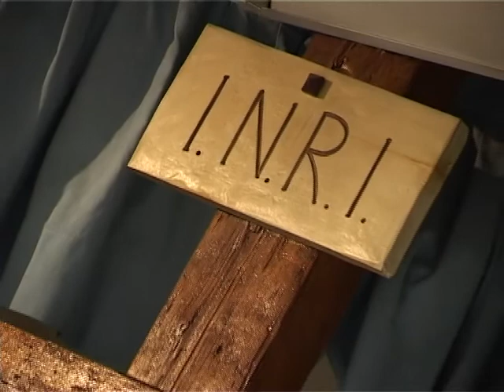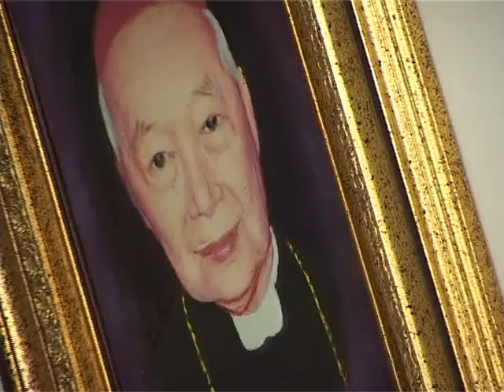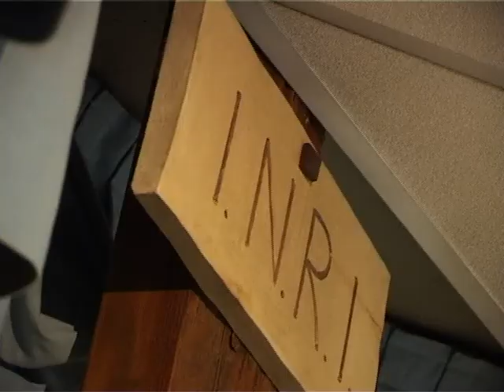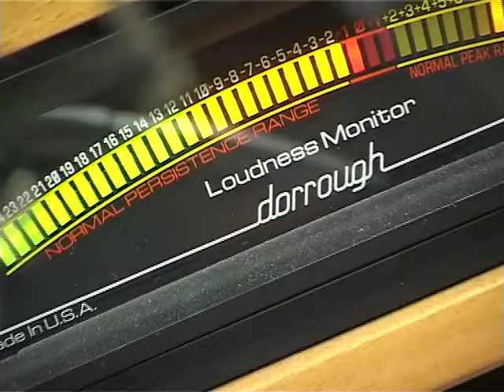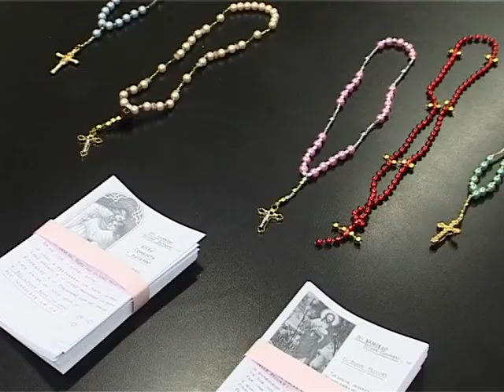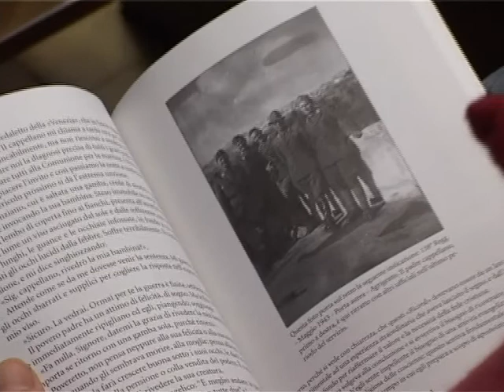L'UOMO E IL SUO DESTINO ETERNO - 26 La vittoria sulla morte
Padre Livio Fanzaga - Catechesi Giovanile dalla cappella di Radio Maria - Erba - 3 Aprile 2009